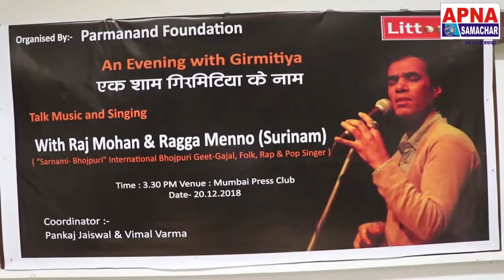CA पंकज जयसवाल क्या बोले "एक शाम गिरमिटिया के नाम" बारे में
CAPankajJaIswal